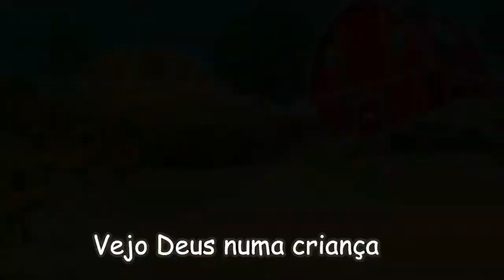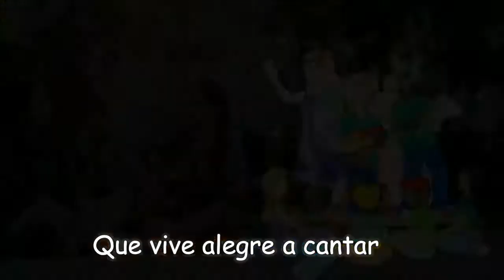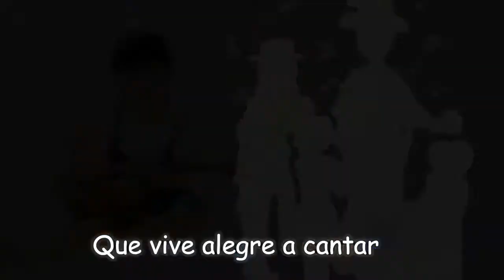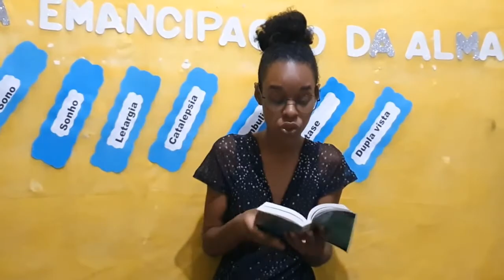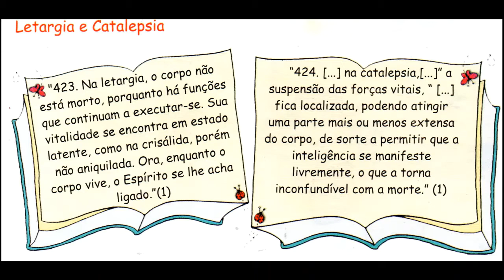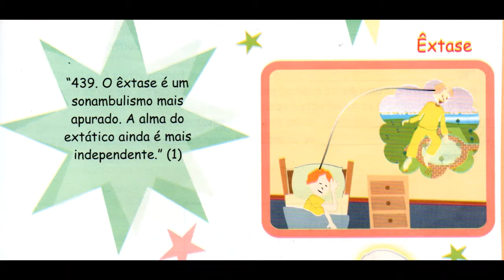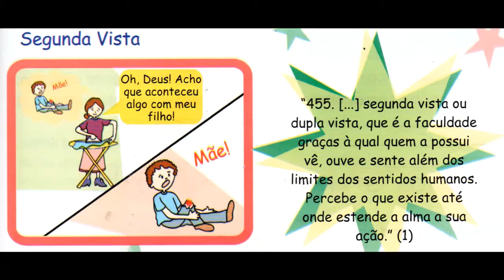LIVRO DOS ESPIRITOS 2 PARA CRIANÇAS AULA 7